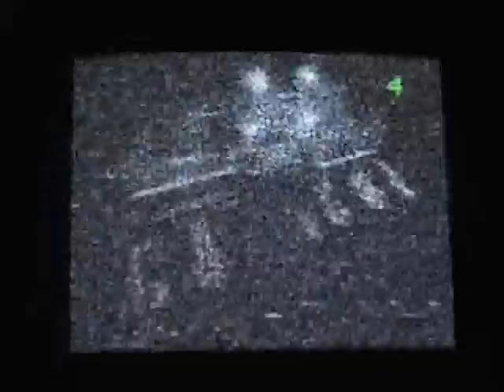Colombia Caracol TV4 via Sporadic-e (In-Season)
Information at start of video